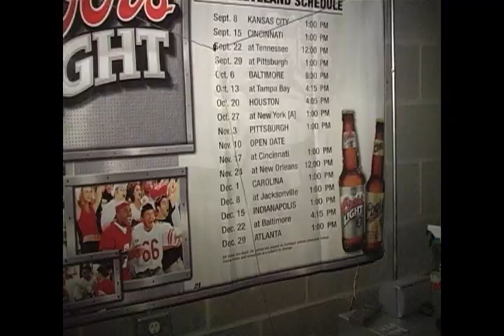leroy ohio megamix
A really freakin american collection of video clips from inside LeRoy, Ohio's only establishment, along with various ridiculously worthless zoom and unzoom shots taken at local parks.